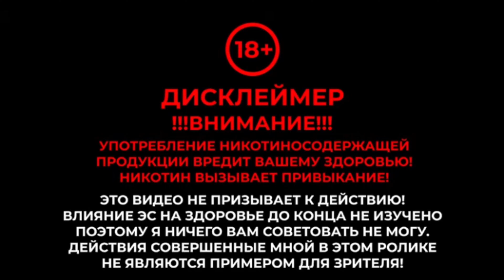ТОП 5 ОРГАНІЧНИХ РІДИН У 2022 РОЦІ♥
ТОП 5 РІДИН У 2022 РОЦІ!
Чи є бюджетні, але якісні рідини, які ж купують найчастіше у нашому онлайн та офлайн магазинах і який зробити вибір.

Дивіться це відео до кінця і ви все дізнаєтеся♥️

★ Таймкоди:
00:00  - Дисклеймер;
00:26 - Привітання;
00:54 - Тема відео;
01:09 - Що таке "нікотин"?
01:32 - Чим відрізняється сольовий нікотин від органічного?
02:07 - 5-те місце;
02:54 - Що таке "ТХ"?
03:20 - Продукція бренду Candy Juice та топ 3 смаки;
03:45 - 4-те місце;
04:22 - Про Juni то її топ 3 смаки;
04:38 - 3-тє місце;
05:12 - Топ 3 смаки з лінійки F*cked;
05:33 - Чому вам варто підписатися на наш канал?
06:23 - 2-ге місце;
06:53 - Топ 3 смаки з лінійки Troublemaker;
07:24 - 1-ше місце;
07:58 - Чим особлива рідина Hype та топ 5 смаків?
08:30 - Що потрібно пам'ятати про органічні рідини?
09:03 - Прощання;